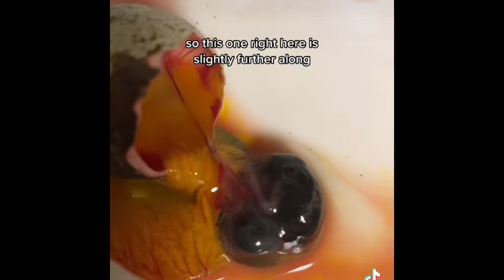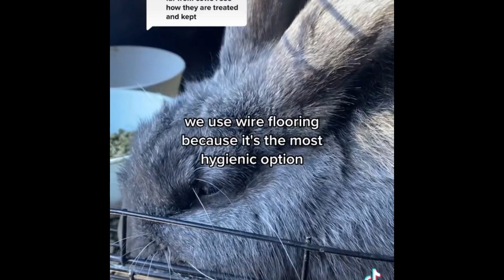What Kind of Enrichment Do We Use | Tiktok Recap 01/30/23-2/4/23